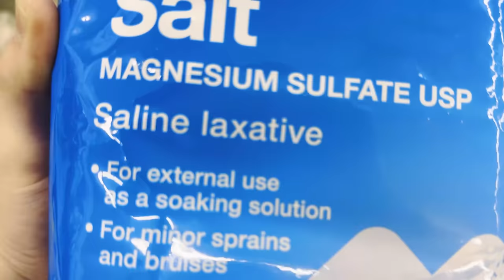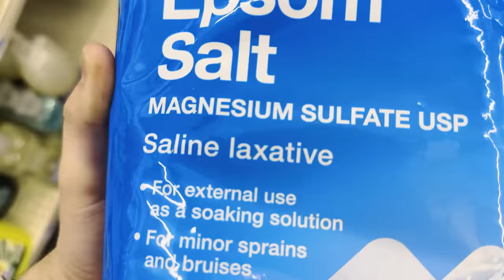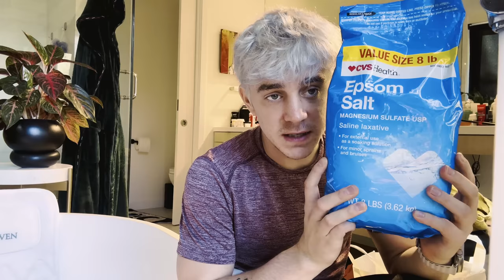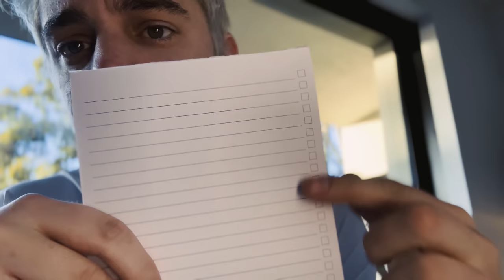I Took an Ice Bath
So I've been working out lately, and my coach told me I needed to do an ice bath...